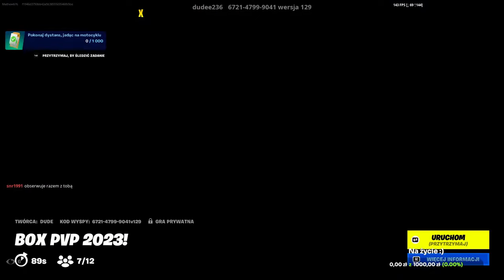Dlaczego nie prowadzę Gier z widzami i co dalej !!!